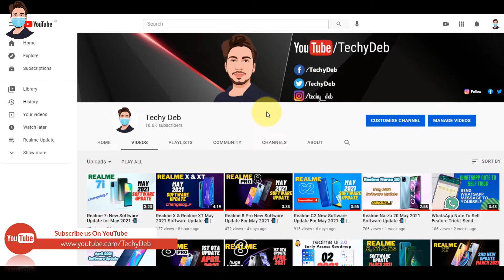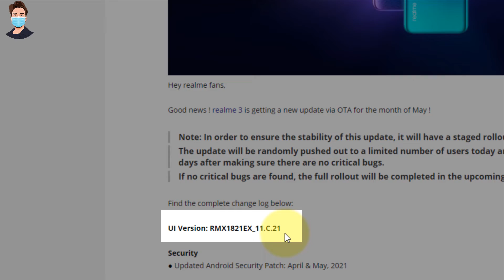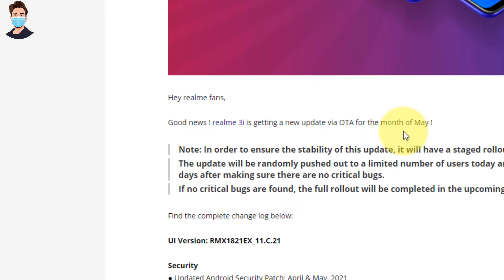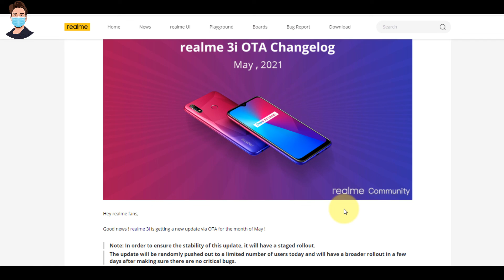Realme 3 & 3i New OTA Update For May 2021 📲 | Realme 3/3i New Software Update | Changelog Details 🔥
Hello dosto, realme 3 and 3i  ka vi  new software update May 2021 ka rollout hona start ho chuka hai. Iss video mai maine full changelog detils ke bare me bataya hai. Umeed karta hu apko video jarur pasand ayegi...